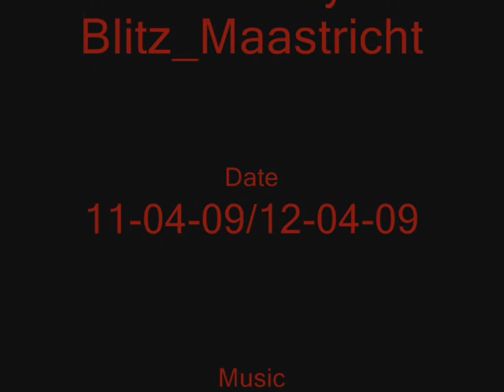Thunderstorm Venlo/Roermond 11-04-09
Thunderstorm at night 11-04-09 / 12-04-09.